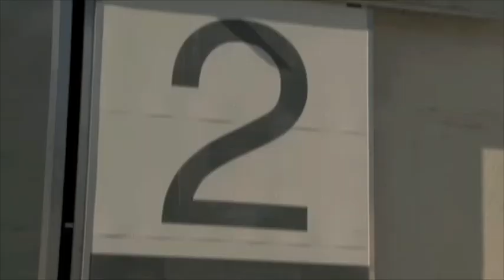Go BEHIND-THE-SCENES at Liam Hemsworth's Photo Shoot!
Have you ever wondered what it would be like to go behind-the-scenes of a photo shoot with The Last Song's leading man Liam Hemsworth? Well, wonder no more! Watch this video to see all the different hot looks Liam wears and what he thinks about Hollywood!